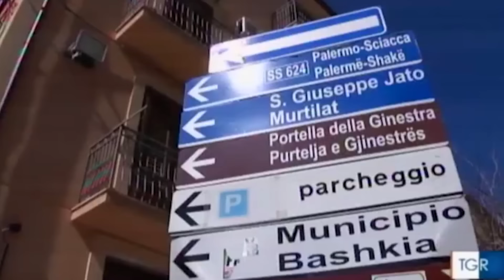Itali, qyteza arbëreshe në festë i viziton një delegacion i FSHF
Gjatë paradites së sotme një delegacion i Federatës Shqiptare të Futbollit ka vizituar Piana degli Albanesi, një qytezë 35 kilometra larg Palermos, e cila është e populluar nga arbëreshët, shqiptarët që kanë emigruar aty që nga koha e Skënderbeut.

Banorët e qytezës së veshur kuqezi me rastin e përballjes Itali-Shqipëri për kualifikueset e Kupës së Botës kanë mbushur rrugët duke dhënë përshtypjen e një feste të vërtetë.

Delegacioni shqiptar i përbërë nga Presidenti Duka, Sekretari Shulku, antarë të Komitetit Ekzekutiv në FSHF dhe ish kapiteni i Kombëtares Lorik Cana janë pritur me ovacione nga shqiptarët e shumtë.